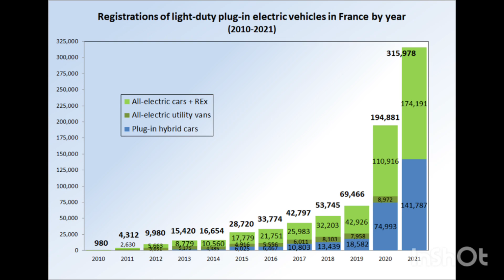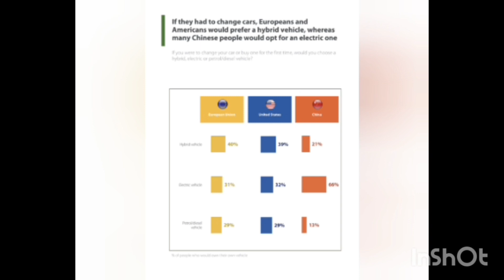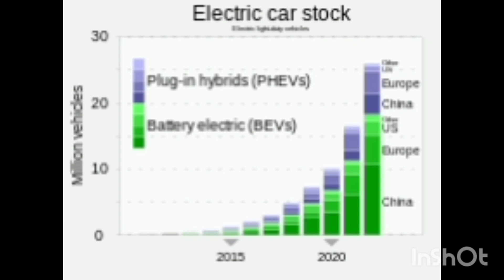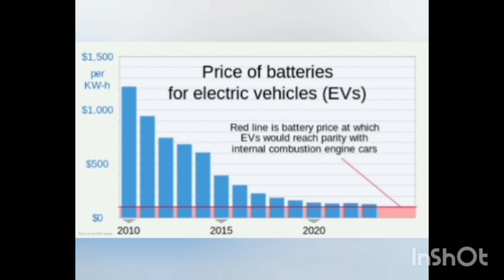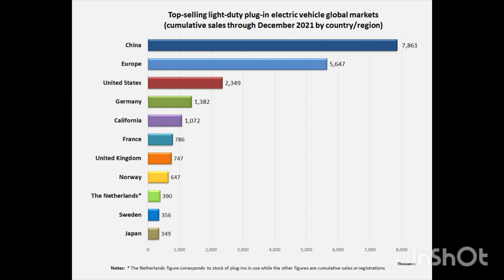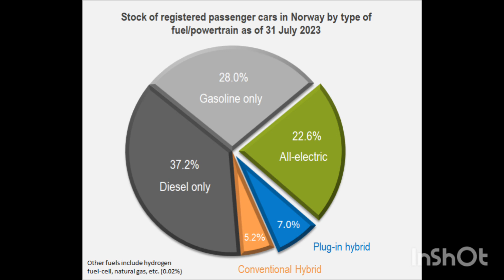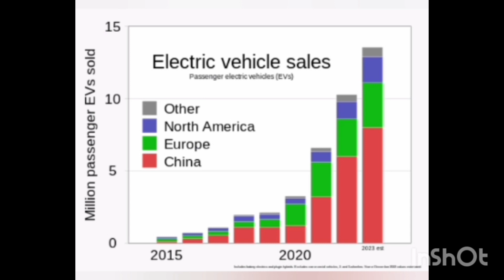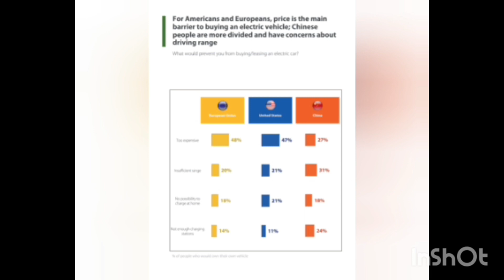Electric Vehicle (EV) Part -1